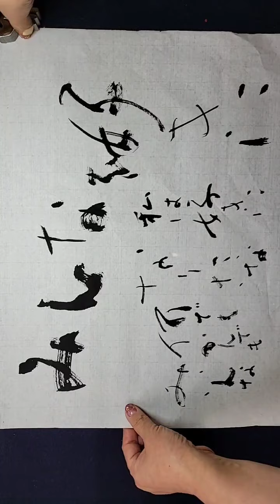【書道 漢字かな交じり 半切3\1】2021年書道日本10月号解説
漢字かな交じり半切部分切り抜き